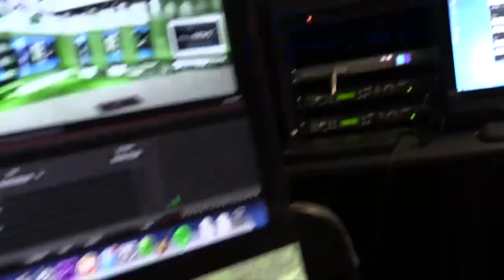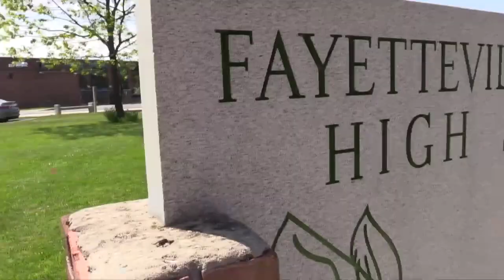FMNews for Tuesday, October 13, 2020.